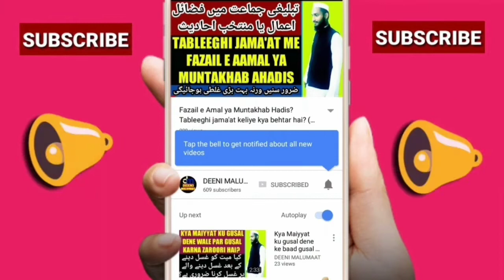Cancer kis liye hota hai islam aur jadeed science | Kensar se kaise bache islam and modern science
Cancer kis liye hota hai cancer kyun hota hai cancer se kaise bache is baare me islam aur jadeed science yani islam and modern science ki roshni me bataya gaya hai zaroor dekhiye, kensar se kaise bache cancer se bachne ka tarika kya hai iske ilawa bahut kuch isme bataya gaya hai,